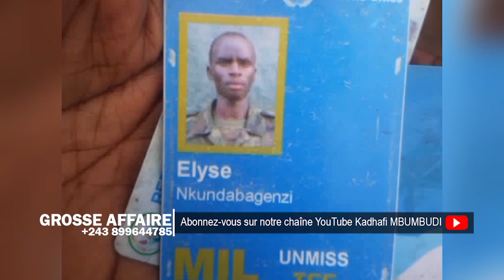COMME L'UKRAINE LA RDC MERITE LE SOUTIEN D LA COMMUNAUTE INTERNATIONALE FACE A L'AGRESSION RWANDAISE